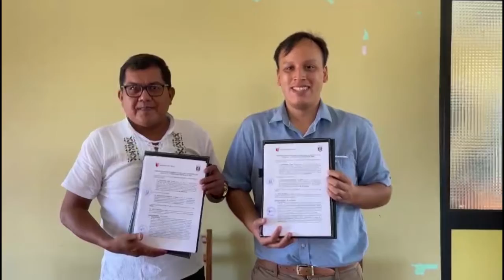Ucv firma convenio con lamunicipalidad provincial de Lamas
Con la finalidad de impulsar la investigación de la educación superior en la provincia de Lamas, esta mañana la Universidad César Vallejo filial Tarapoto firmó un importante convenio interinstitucional con esa municipalidad, la misma que busca generar más oportunidades.